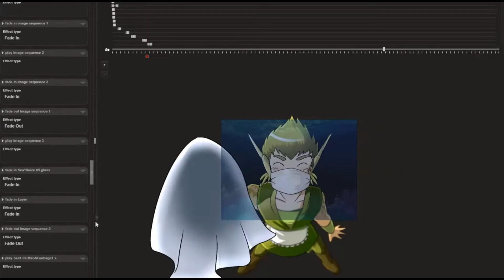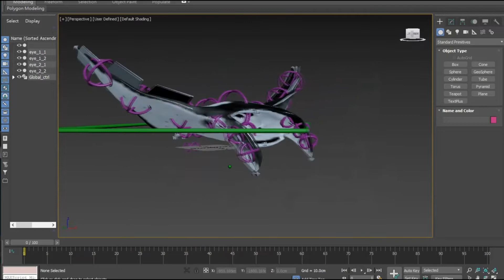How did I create VR comic "Love Affair Under The Sea"? 《海洋生物超有事！》VR漫畫創作過程